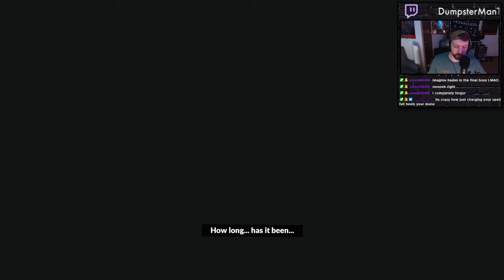Hades II is absolutely fantastic...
Hades II Early Access First Impression Pt. 1
From my stream on 05/06/24